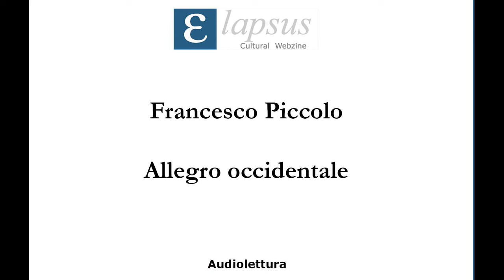Francesco Piccolo - Allegro occidentale